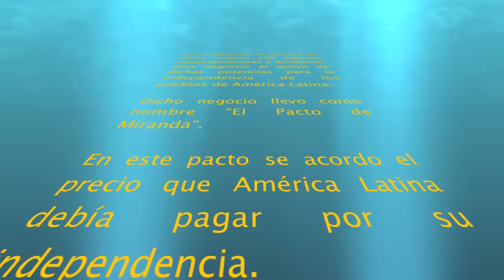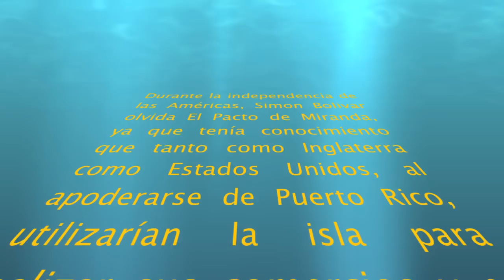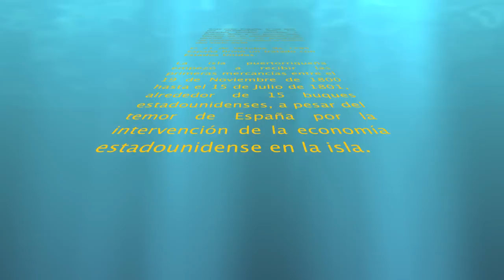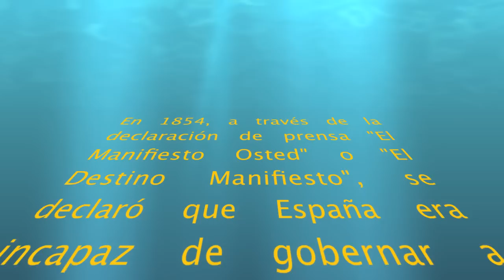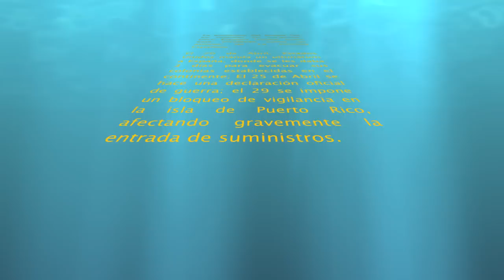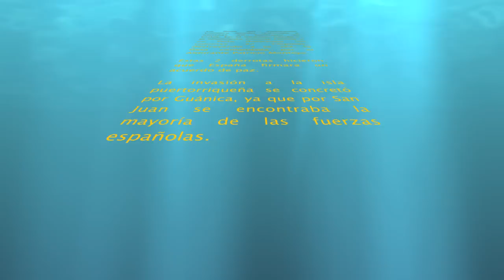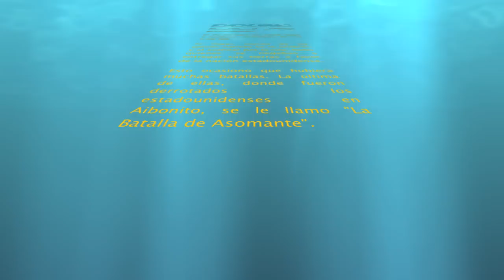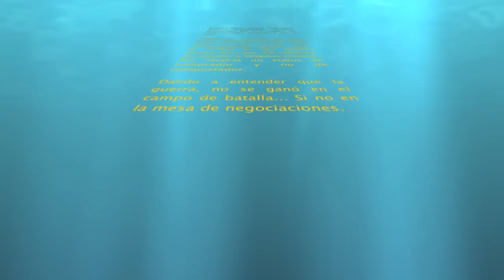Guerra Hispano-Estadounidense, 1898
Primer proyecto para Historia Universal... Algunos links de interes abajo.